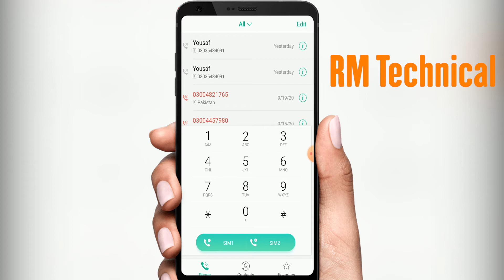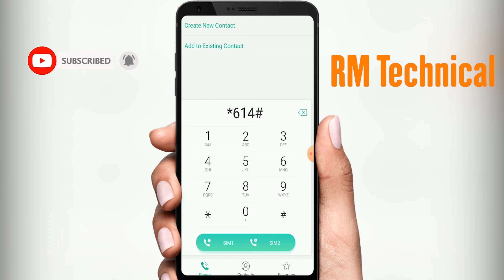Jazz Super Package || Itna Sasta | RM Technical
Jazz Super Package
Itna Sasta